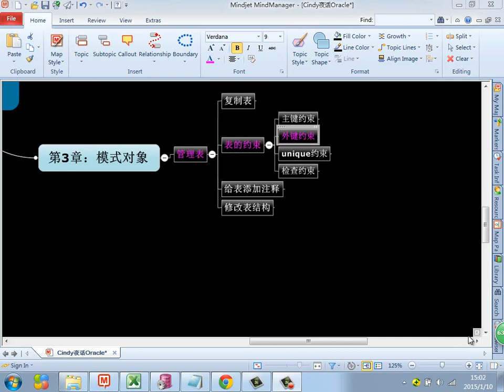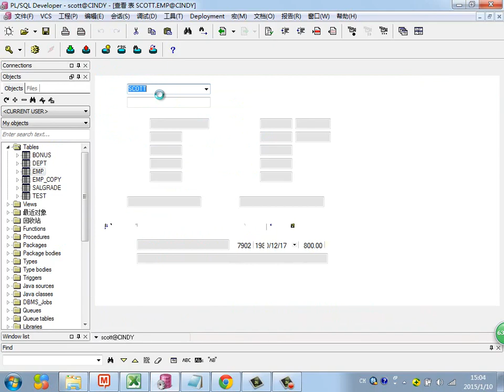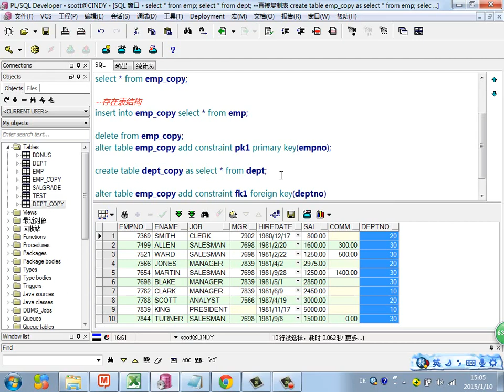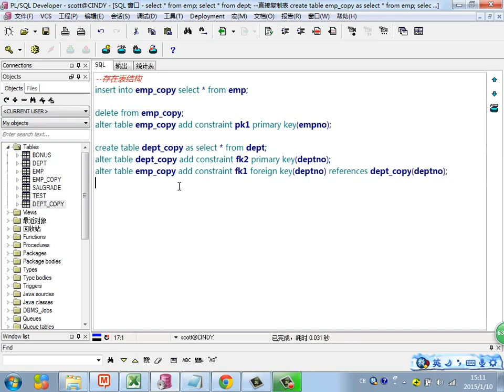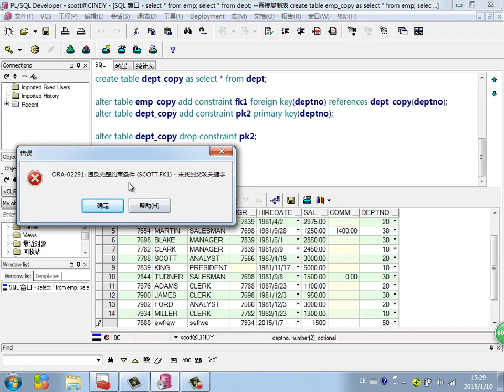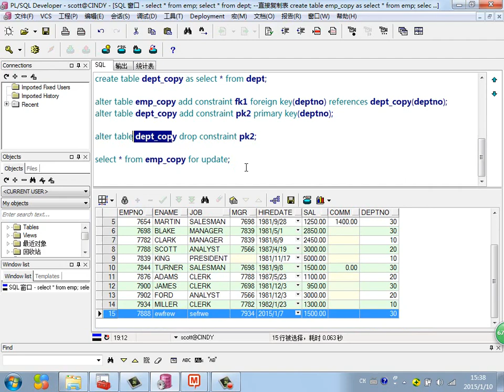Java Web进阶 Oracle 35 外键约束